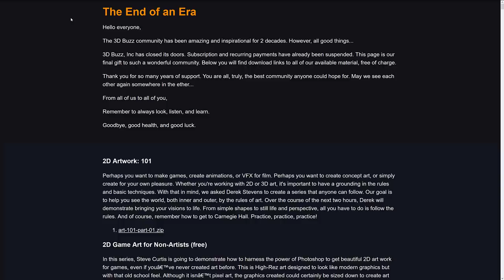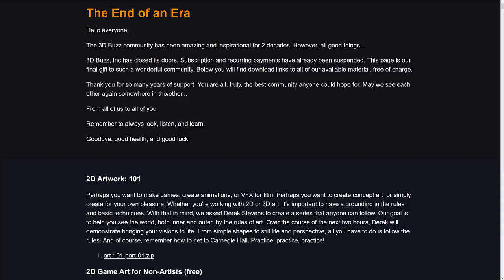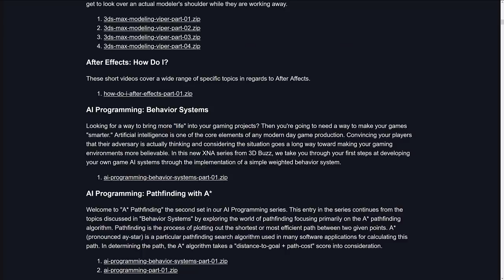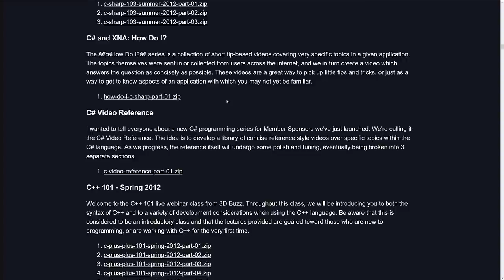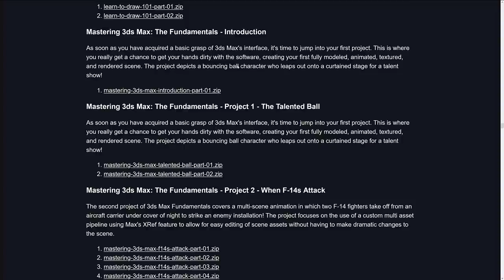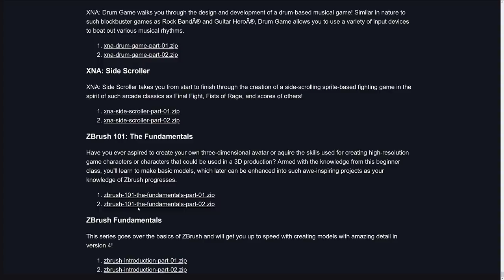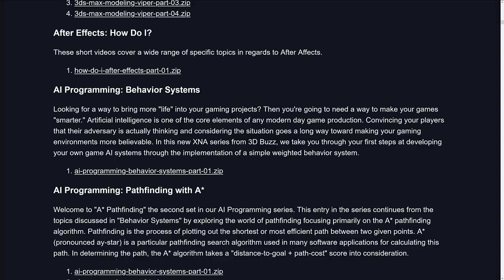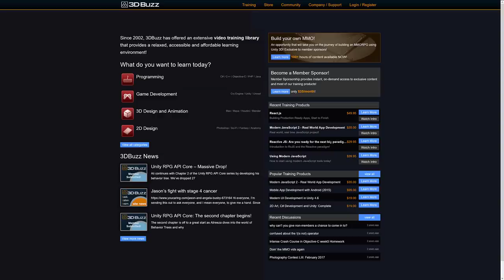3DBuzz Content Now All Free... For The Worst Possible Reason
3DBuzz was one of the first video tutorial sites with videos and tutorials on 3D modeling, game development and programming.  Appearing years before Udemy, way back in 2002, 3D Buzz has created hundreds of courses on a broad swath of topics and now they are shutting down and made all of that content available for free.  Sadly, this is due to the death from cancer of one of the prinipal partners in 3DBuzz, Jason Busby.  RIP Jason.